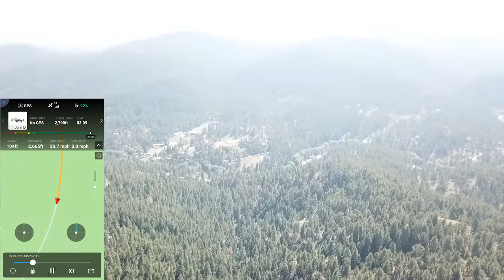Flight on Mount Falcon in Denver area with Map display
This is a flight of my DJI Mavic Pro flying from Mount Falcon in the Denver area (Indian Hills CO).  Got about a mile out.  I used the Flight logs from the DJI Go app to overlay on my video to show the statics of my flight.